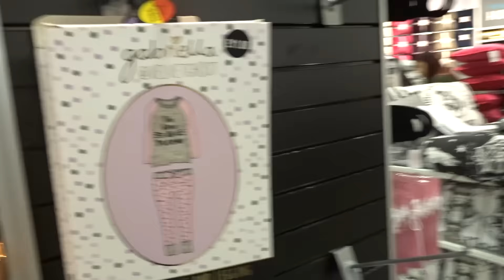CHRISTMAS SHOPPING IN LEEDS!! | Vlogmas Day 10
♡OPEN ME♡

[57,200]

Molly xoxo